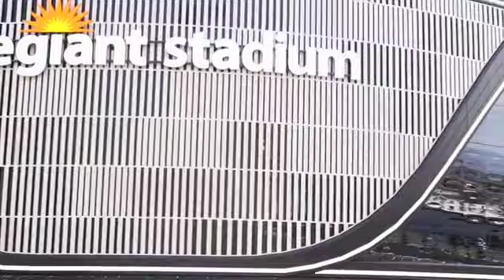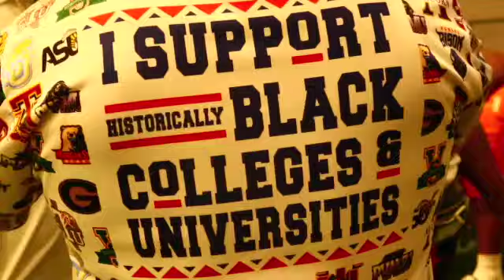🔥🔥🔥ft. Lauderdale hurricanes 🙌🏾 vs o.g.ducks 🦆 #1 14u in the nation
two of the best 14u teams in the nattion  ft. lauderdale hurricanes and the o.g. ducks